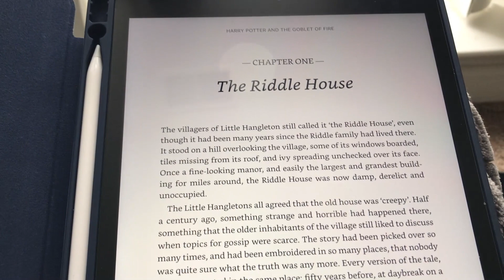Dec 1-15 What I read | Wrap up | Monthly book reviews and Book haul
Books mentioned in this video:
The Timeline by Michael Crichton
The Queen's Gambit by Walter Tevis
பேராசிரியர் கே.இராஜய்யன் எழுதிய தமிழ்நாட்டின் வரலாறு
பேரறிஞர் அண்ணா எழுதிய பணத்தோட்டம்
Franz Kafka's complete novel collection
The Side Hustle by Colin Conway.